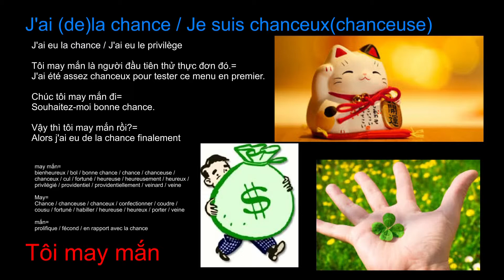J'ai (de)la chance Je suis chanceux(chanceuse)